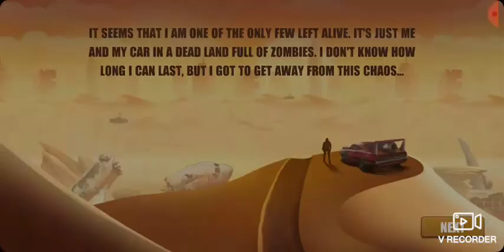Zombie Hill Racing - Earn to Climb INlOGIC ARCADE. Zombie Racing Shooter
#1 of all Zombie Car Games: Kill the zombie infection & escape this zombies run!

Welcome to Zombieland full of hill climb racing!

Zombie infection is already here! Walking dead roam the country and there is almost no escape from this!

Do you dare to beat this zombie infection and enjoy one of the best zombie tsunami where all the dead are coming at you? There are only a few people that have done it! The only thing left is to find the best cars, get on the wheels and drive ahead in one of the best zombie hunter game full of zombie infection that is trying to kill you!

This Zombieland is one of the top zombie hunter games where you will experience the real survival of the zombie infection and you will need to upgrade your cars so you can kill that walking dead and become ⋕1 zombie hunter in this zombie car games.